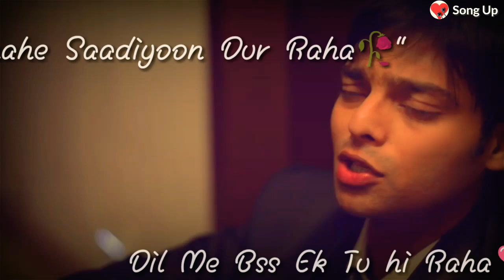Deewana🥀 Status|| Emotional😔 Status|| Sad💔 Love Status|| Song🎧 Up Status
Hii Guys🤗

Thankyou For Your Love & Support🤞🤞

Enjoy This Emotional Status🥀🥀